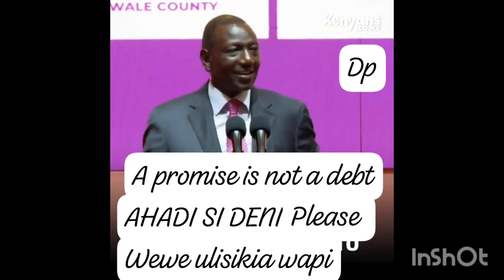THE UNHOLY COVENANT BROKEN